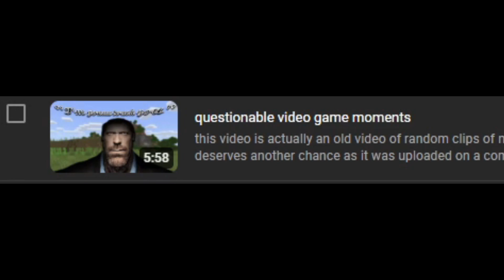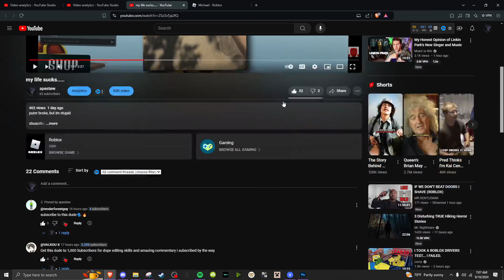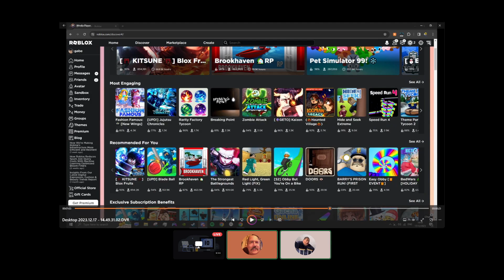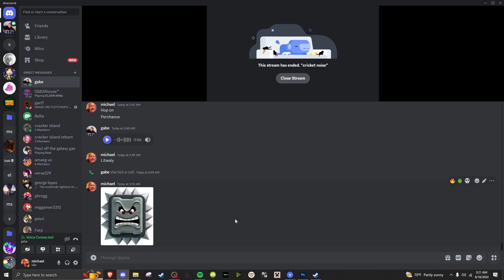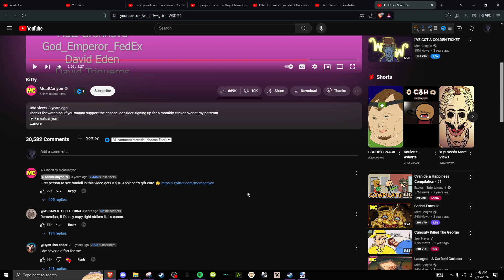thwomp is gonna touch you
compilation of a bunch of silly clips with silly individuals

sbuscribe
(maybe)